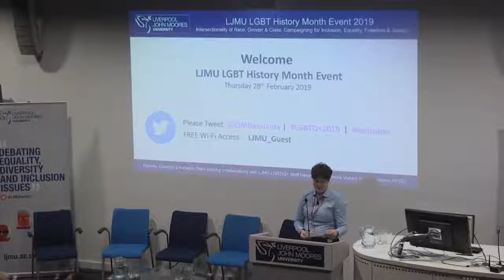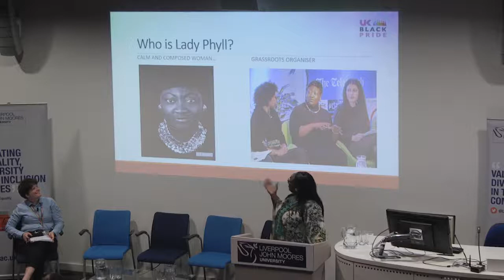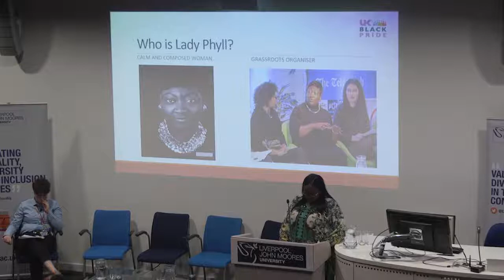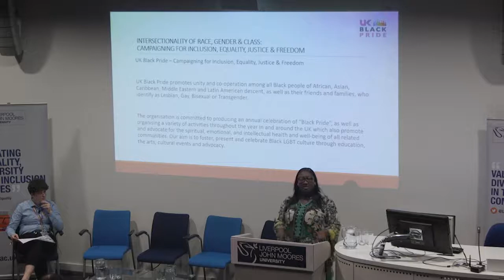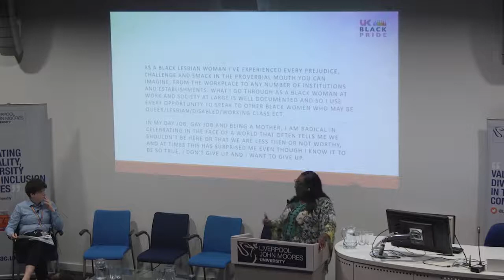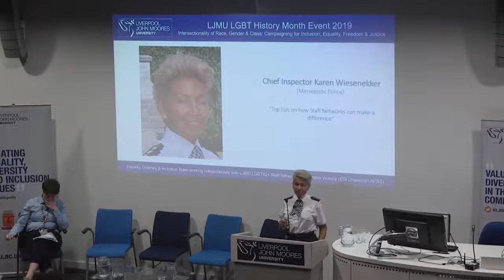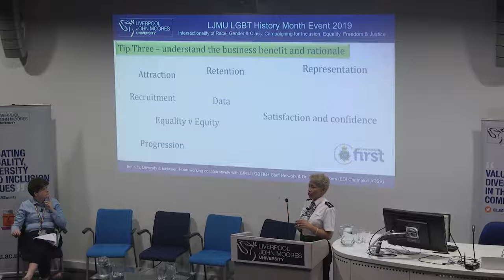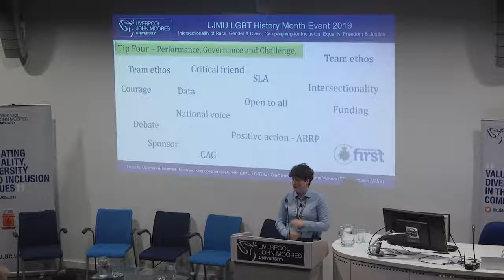LJMU Let’s Talk Mental Health Conference (2018)